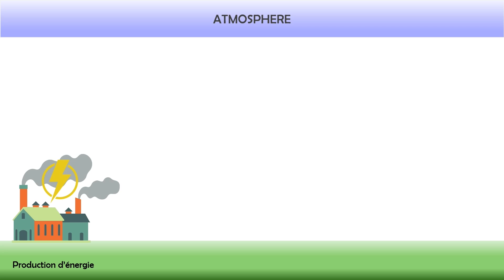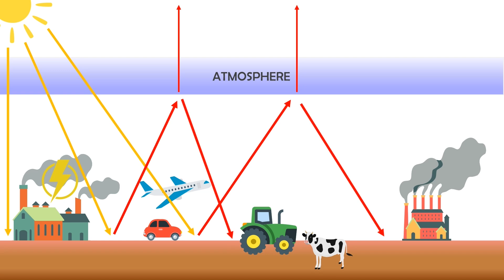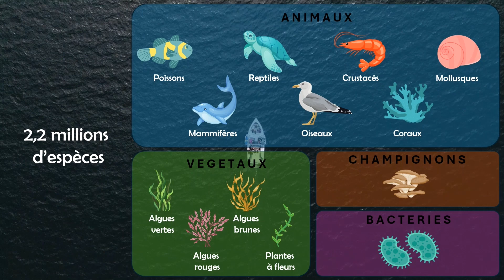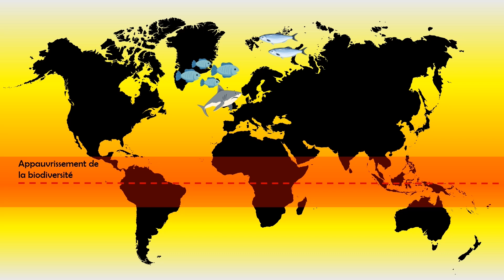Réchauffement des mers : les poissons vont-ils disparaître ?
L'augmentation de la température de l'océan impacte fortement les poissons et les autres espèces marines. Celles-ci migrent progressivement vers les pôles. Comment l'expliquer ? Quelles seront les conséquences de ces migrations sur la biodiversité, la pêche et l'aquaculture ?

Sous l'aile du pygargue est une association loi 1901 créée par quatre étudiants en école d'ingénieurs pour sensibiliser le grand public à la gestion de l'environnement et la protection de la biodiversité. Nous organisons un voyage en Norvège, Suède et Finlande de mars à juin 2024 pour étudier cinq problématiques environnementales actuelles :

- La migration des espèces marines à cause du réchauffement des mers

- Les enjeux actuels de l'élevage des rennes en Laponie

- Les menaces qui pèsent sur les tourbières, d'importants réservoirs de carbone

- La menace d'extinction des phoques annelés du lac Saimaa en Finlande

- La prolifération d'insectes ravageurs des forêts scandinaves.

Vous pouvez nous soutenir sur notre cagnotte Helloasso (tous les dons sont défiscalisés à hauteur de 66 % !)

Un grand merci à la fondation AgroParisTech, à la ville de Dijon, à l'institut français en Finlande, à GM9, au Fonds de Dotation pour la Biodiversité et à AgroSup Dijon Alumni de soutenir notre projet, ainsi qu'à tous nos donateurs particuliers !